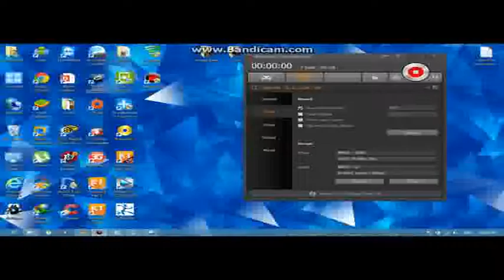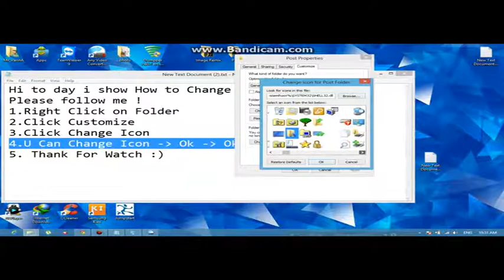How to change icon folder on window 7 and 8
by sok vanna